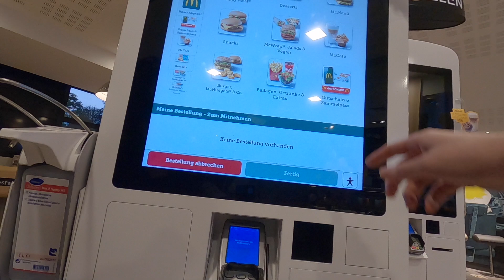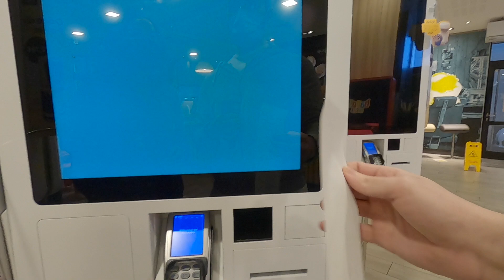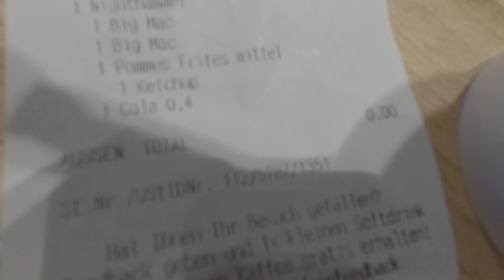FREE Burger Menus at MCDONALD's !!! Ultimate System Bug!!!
I CANT BELIEVE THIS JUST HAPPENED!!!
FREE BURGERS *-*
It is unbelievable to just see how you can get all the menu burgers for free!
How many would you buy if this happened to you?